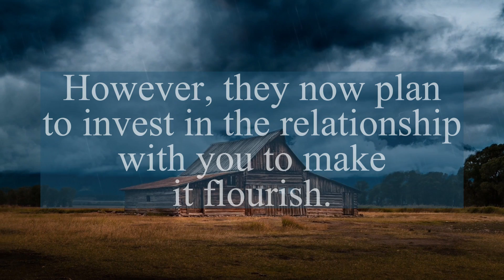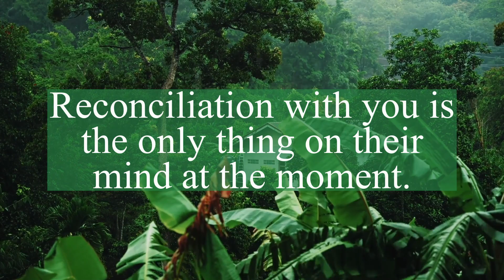Twin Flame Reading 🥺Your person mourning for you | DM feelings to DF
twin flame,
divine masculine,
twin flame reading,
divine feminine,